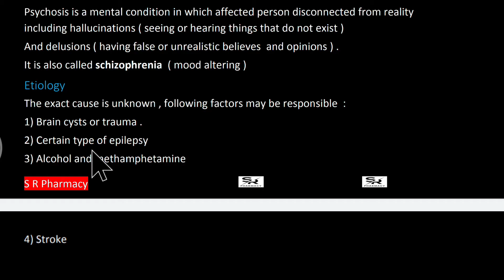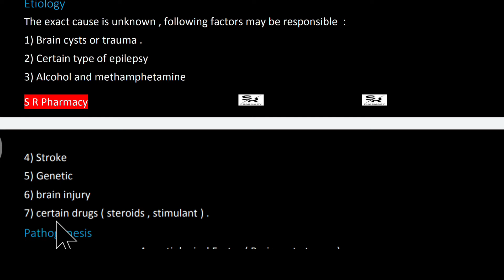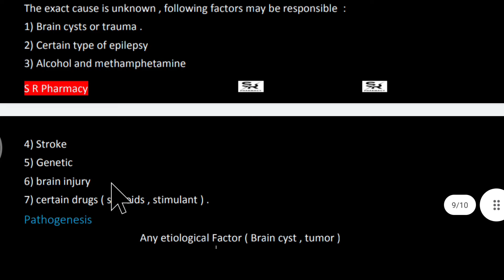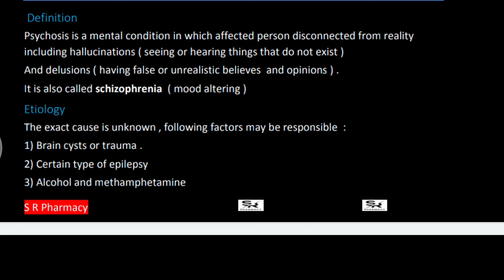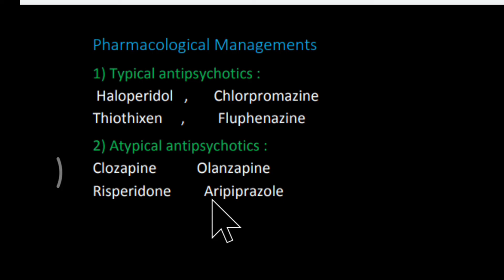Psychosis || pathogenesis of Psychosis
in this lecture we study about